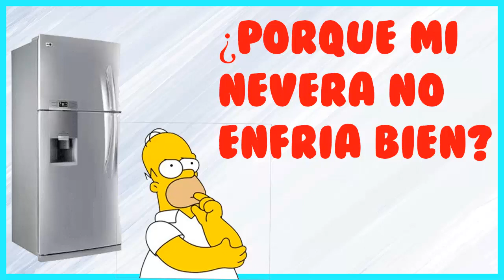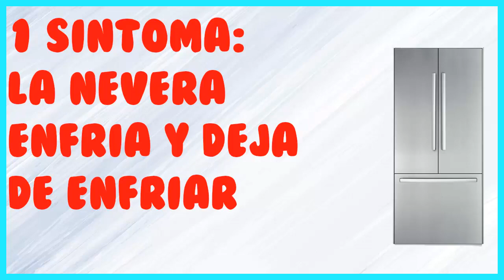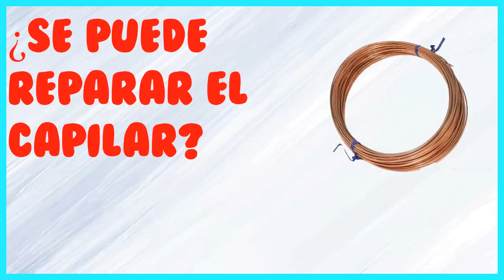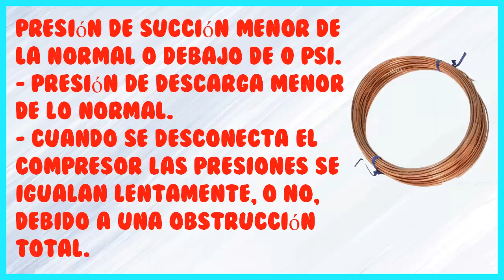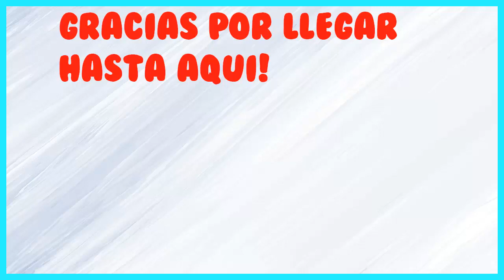COMO REPARAR NEVERA QUE YA NO ENFRIA O ENFRIA Y DEJA DE ENFRIAR | CAUSAS Y SOLUCION CORRECTA!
¿Tu Nevera dejo de Enfriar?,o Enfria y Deja de Enfriar?,aqui te explicare los Sintomas,Causas y La Solucion Correcta para que tengas tu Nevera ( Refrigerador) Trabajando Correctamente.